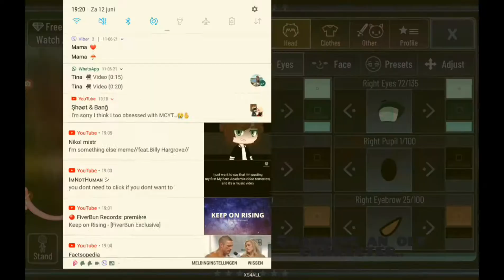changed an old character!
AAAAAAAAAAAAA  MY LITERAL SPACE IS RUNNIN OUT-